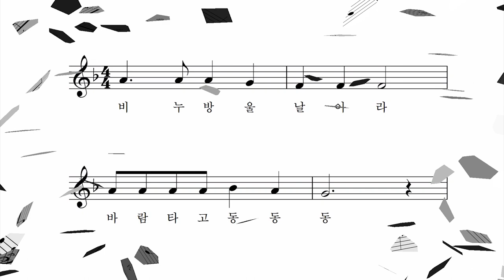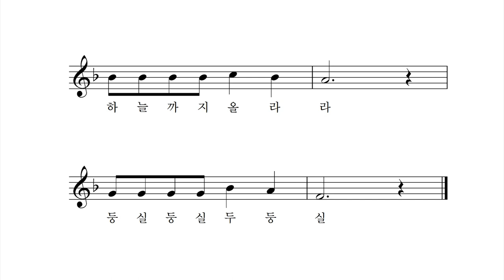비누방울 - 목일신 동시 박상문 작곡 이성은 노래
비누방울 날아라
바람타고 동동동
구름까지 올라라
둥실둥실 두둥실

비누방울 날아라
지붕 위에 둥둥둥
하늘까지 올라라
둥실둥실 두둥실